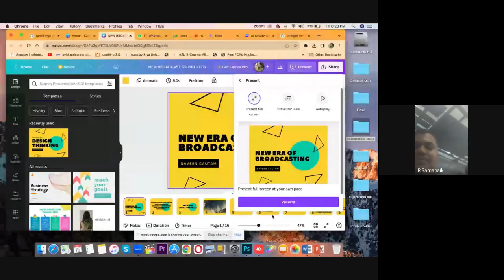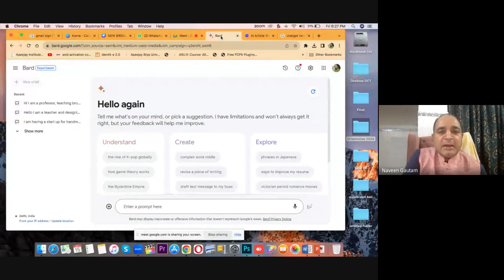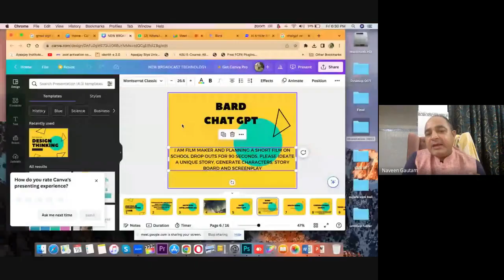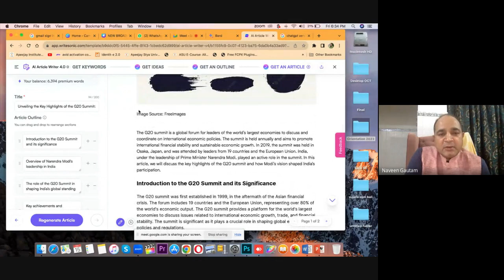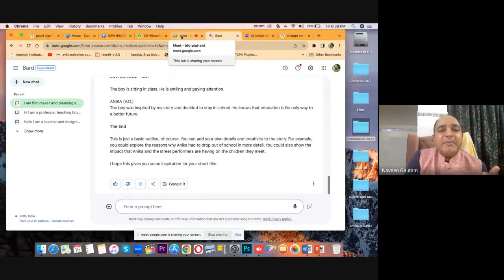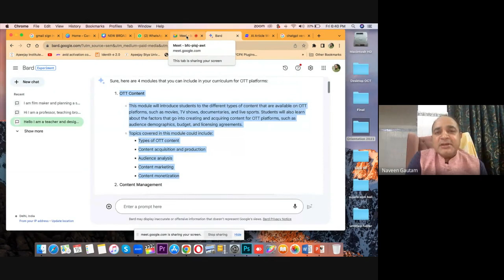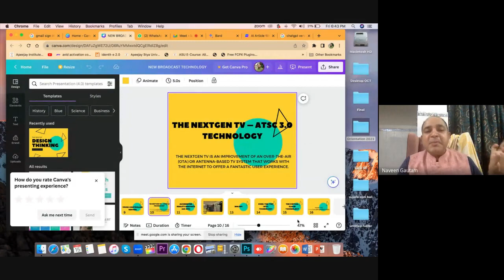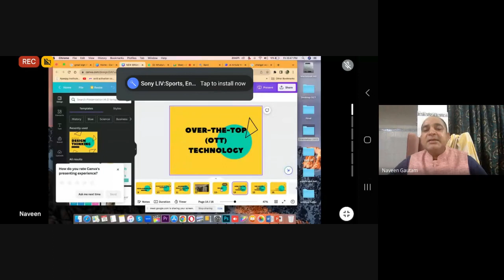Webinar 94 New Era of Broadcasting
दूरदर्शन के स्थापना दिवस के अवसर पर 15 सितंबर ,2023 को जयपुर से प्रकाशित मीडिया त्रैमासिक कम्युनिकेशन टुडे की 94वीं  वेबिनार 'New Era of Broadcasting' विषय पर आयोजित की गई ।

वेबिनार को संबोधित करते हुए वरिष्ठ प्रसारण कर्मी आकाशवाणी से अतिरिक्त महानिदेशक (कार्यक्रम) के पद से सेवानिवृत श्री राजीव कुमार शुक्ल ने रेडियो के सामर्थ्य को प्रकट करते हुए कहा  कि‌ मीडिया कन्वर्जेंस ने  प्रसारण के स्वरूप को पूरी तरह से बदल दिया है। उनका मानना था टेक्नोलॉजी ड्रिवन सोसायटी ने हमारी पूरी जीवन शैली को प्रभावित किया है। इसका असर हम मीडिया के विविध कार्यक्रमों के निर्माण एवं प्रस्तुति में भी देख सकते हैं।

वर्धमान महावीर मुक्त विश्वविद्यालय,कोटा के पत्रकारिता एवं जनसंचार विभाग के अध्यक्ष प्रो (डॉ) सुबोध अग्निहोत्री ने ब्रॉडकास्टिंग से नैनोकास्टिंग की यात्रा का उल्लेख करते हुए कहा कि अब दर्शक को उसकी मांग के अनुरूप कंटेंट परोसा जा रहा है। उनका मानना था कि मोबाइल फ्रेंडली टेक्नोलॉजी और एनलिटिक्स की सुविधा ने  मीडिया को ऑडियन्स फ्रेंडली बना दिया है।

दिल्ली स्थित एपीजे इंस्टीट्यूट ऑफ़ मास कम्युनिकेशन के एसोसिएट प्रोफेसर श्री नवीन गौतम ने  एआई आधारित टेक्नोलॉजी के व्यवहारिक उपयोगों पर आधारित अपनी प्रस्तुति में भविष्य की प्रसारण की दुनिया का रोचक रोमांचक विश्लेषण किया । उन्होंने बताया कि किस प्रकार तकनीक का उपयोग करते हुए हम कुछ ही क्षणों में आइडिया जेनरेशन से लेकर फिल्म निर्माण के विभिन्न चरणों को आधारभूत ढंग से तैयार कर सकते हैं । उन्होंने मानव रहित इस तकनीक के साथ मानवीय स्पर्श को भी जोड़ने की आवश्यकता महसूस की।

कम्युनिकेशन टुडे के संपादक एवं राजस्थान विश्वविद्यालय की जनसंचार केंद्र के पूर्व अध्यक्ष   प्रो संजीव भानावत ने विषय प्रतिपादन करते हुए कहा कि कृत्रिम बौद्धिकता के इस युग में प्रसारण की दुनिया में एक नई क्रांति हमें देखने को मिल रही है। उन्होंने कहा कि तकनीक का विवेक रहित उपयोग हमारे लिए घातक हो सकता है।

चर्चा में मेरठ के सुरेंद्र कुमार अघाना, पुणे के जयवीर सिंह तथा दिल्ली के सेवानिवृत्त बैंक कर्मचारी अशोक धींगरा ने भी हस्तक्षेप किया।

तकनीकी पक्ष आईआईएमटी यूनिवर्सिटी, मेरठ की मीडिया शिक्षक डॉ पृथ्वी सेंगर ने संभाला। वेबिनार में देश-विदेश के 284 प्रतिभागियों ने अपना रजिस्ट्रेशन कराया। वेबिनार में रजिस्टर्ड सभी प्रतिभागियों के सर्टिफिकेट कम्युनिकेशन टुडे की वेबसाइट communicationtoday.net से डाउनलोड किया जा सकते हैं।